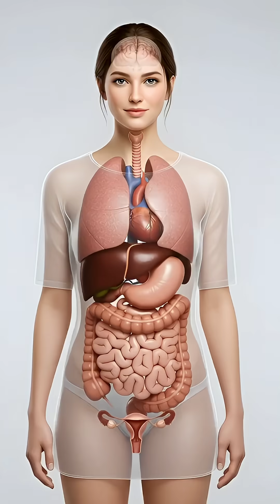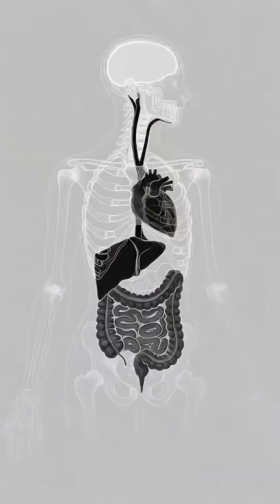Avocado Digestion In 3D: How Your Body Reacts!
Experience a cinematic 3D journey inside the human body as a sip of avocado travels through the digestive system. This ultra-realistic anatomical animation reveals how avocado breaks down in the stomach, how its healthy fats, fiber, and antioxidants are absorbed in the intestines, and how its nutrients support the brain, muscles, gut microbiome, and overall energy levels.
The video also illustrates possible side effects, including stomach irritation, allergic reactions, blood sugar changes, and temporary fatigue.
Perfect for viewers interested in nutrition, anatomy, digestion science, and educational 3D medical visuals.